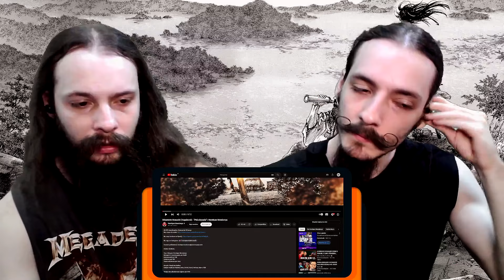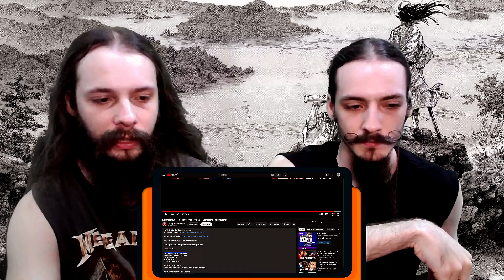Miyamoto Musashi (Vagabond) - "Pela Espada" | Henrique Mendonça | [REACT/ANÁLISE]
Eae, Clã! O Ricardo e o Renato reagiram e analisaram a nova música "Miyamoto Musashi (Vagabond) - "Pela Espada"" do @henriquemendonca